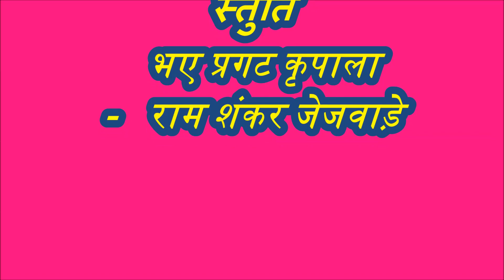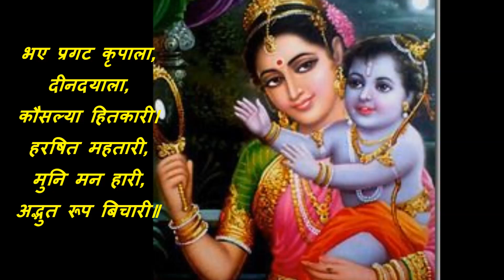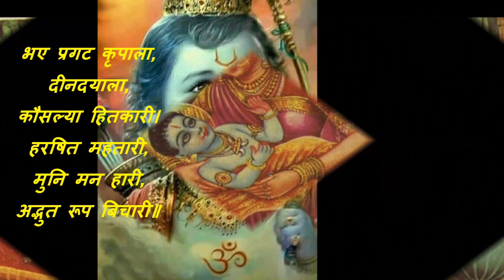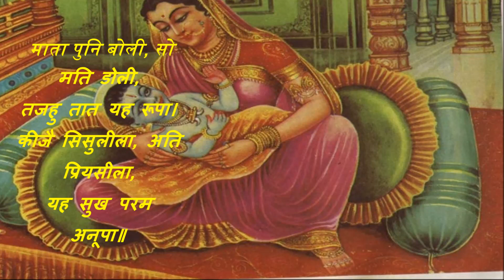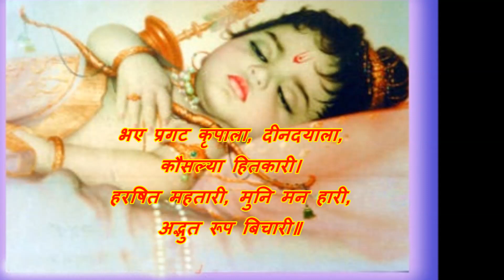BHAE PRAGAT KRIPALA RAM SHANKAR JAJWARE भए प्रगट कृपाला - राम शंकर जेजवाड़े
Singer : RAM SHANKAR JAJWARE
Lyrics : TRADITIONAL  .. GOSWAMI TULSIDAS
  THE LORD RAAM JANMA STUTI
भगवान श्री राम की जन्म स्तुति
गोस्वामी तुलसीदासजी रचित "श्रीरामचरितमानस" के  बालकाण्ड खण्ड से उद्धृत्

FULL LYRICS ---

भए प्रगट कृपाला, दीनदयाला,
कौसल्या हितकारी।
हरषित महतारी, मुनि मन हारी,
अद्भुत रूप बिचारी॥

लोचन अभिरामा, तनु घनस्यामा,
निज आयुध भुजचारी।
भूषन बनमाला, नयन बिसाला,
सोभासिंधु खरारी॥

कह दुइ कर जोरी, अस्तुति तोरी,
केहि बिधि करूं अनंता।
माया गुन ग्यानातीत अमाना,
वेद पुरान भनंता॥

करुना सुख सागर, सब गुन आगर,
जेहि गावहिं श्रुति संता।
सो मम हित लागी, जन अनुरागी,
भयउ प्रगट श्रीकंता॥

ब्रह्मांड निकाया, निर्मित माया,
रोम रोम प्रति बेद कहै।
मम उर सो बासी, यह उपहासी,
सुनत धीर मति थिर न रहै॥

उपजा जब ग्याना, प्रभु मुसुकाना,
चरित बहुत बिधि कीन्ह चहै।
कहि कथा सुहाई, मातु बुझाई,
जेहि प्रकार सुत प्रेम लहै॥

माता पुनि बोली, सो मति डोली,
तजहु तात यह रूपा।
कीजै सिसुलीला, अति प्रियसीला,
यह सुख परम अनूपा॥

सुनि बचन सुजाना, रोदन ठाना,
होइ बालक सुरभूपा।
यह चरित जे गावहिं, हरिपद पावहिं,
ते न परहिं भवकूपा॥

कौसल्या हितकारी।
अद्भुत रूप बिचारी॥

विप्र धेनु सुर संत हित लीन्ह मनुज अवतार।
निज इच्छा निर्मित तनु माया गुन गो पार ।।